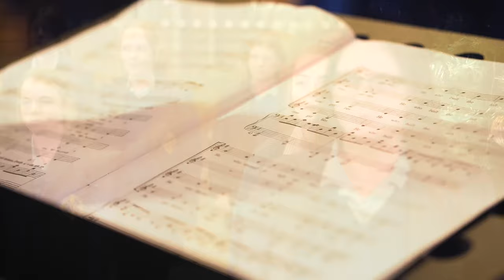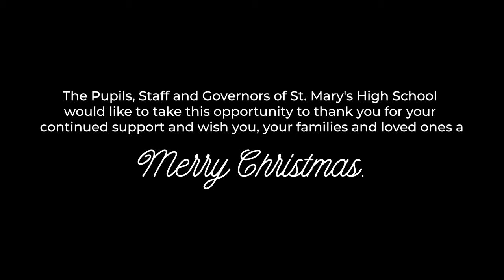See amid the winter's snow - St Marys High School Choir